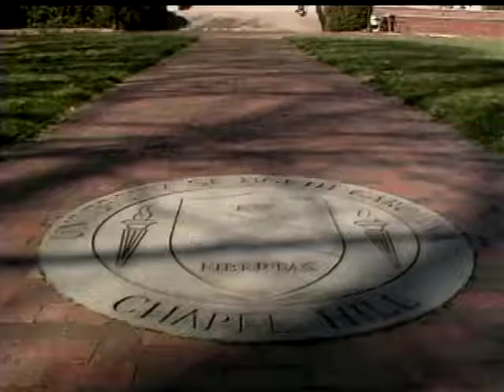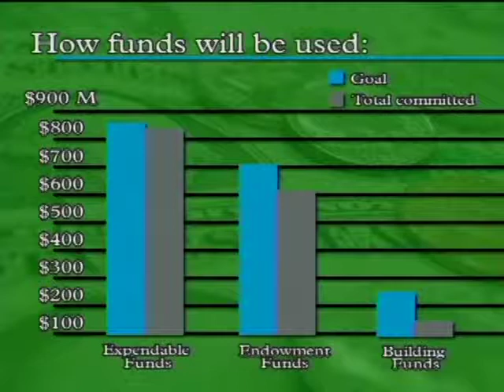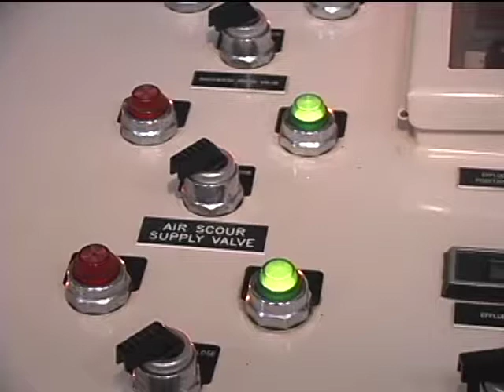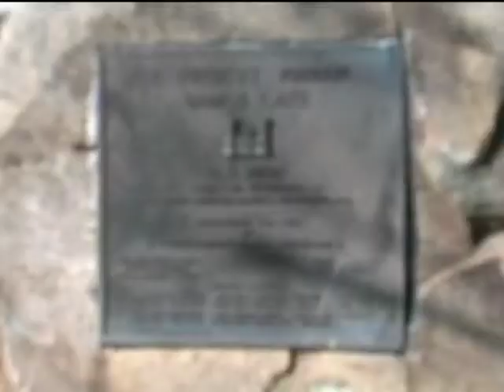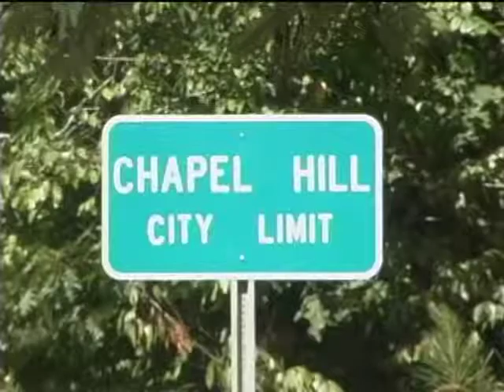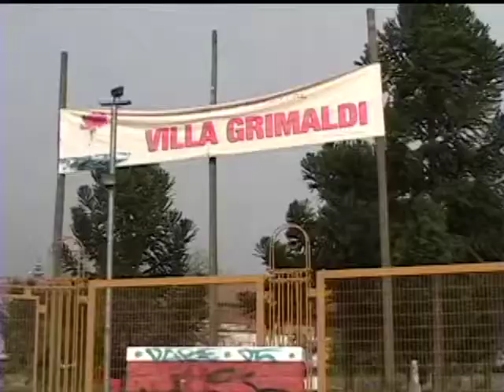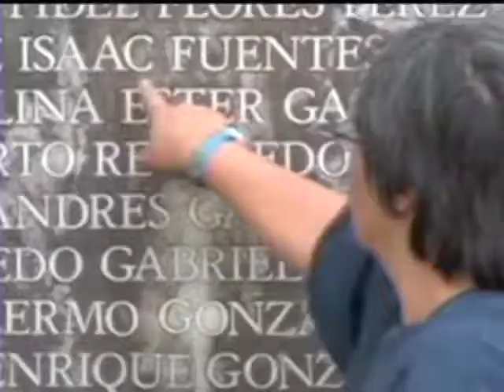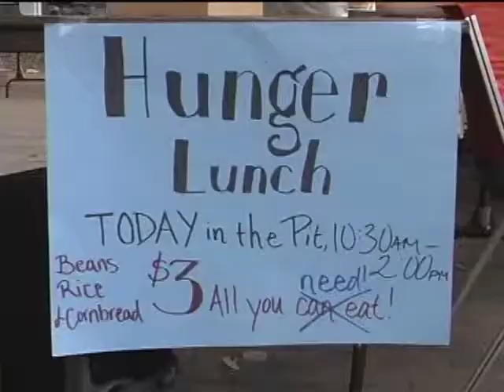Carolina Week - October 5, 2005